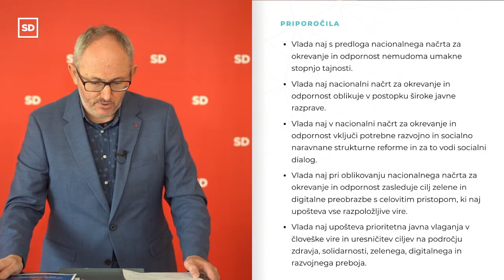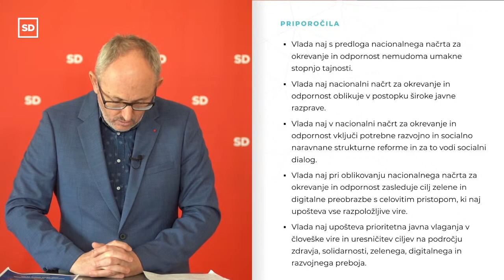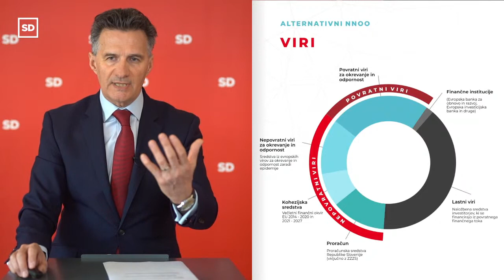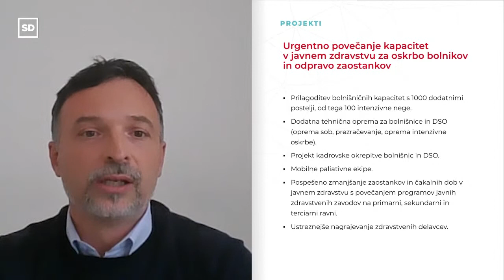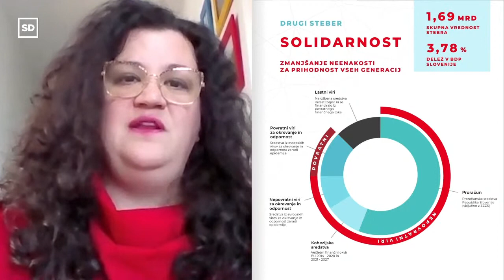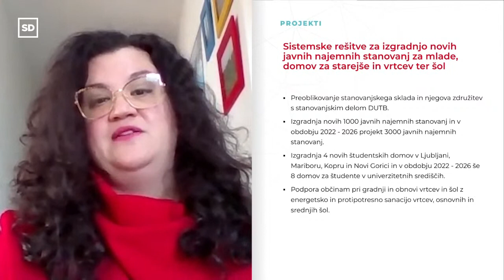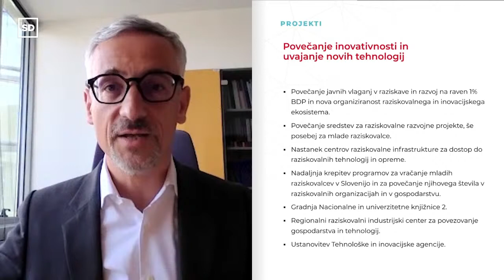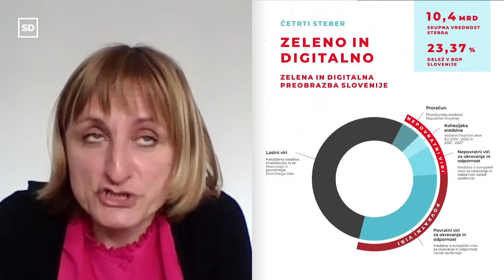Posvet SD: Načrtovanje razvojnega desetletja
Socialni demokrati verjamemo, da je čas za razvojno desetletje. Za to Slovenija potrebuje načrt, ki bo omogočil rešitev ključnih razvojnih, socialnih, okoljskih, energetskih in drugih problemov, predvsem pa sprostil razvojne talente in razvojne priložnosti, da se uspešno preobrazimo v zeleno, solidarno, digitalno, inovativno in zdravo družbo.

Zato se zavzemamo za javno razpravo o nacionalnem načrtu za okrevanje in odpornost ter vključitev vseh deležnikov - od lokalnih skupnosti, regij, gospodarstva, sindikatov, nevladnih organizacij in univerz - da s skupnimi močmi uresničimo priložnosti pred Slovenijo. V ta namen smo skupaj s partnerji v opoziciji pripravili tudi svoj, alternativni nacionalni načrt za okrevanje in odpornost. Da poskrbimo za pametno, vključujoče in celovito načrtovanje razvojnega desetletja.

Spremljaj posvet Socialnih demokratov o načrtovanju razvojnega desetletja v petek, 26. februarja, ob 12. uri na digitalnih kanalih SD.

PROGRAM POSVETA:

12.00 Uvod: Tanja Fajon, predsednica SD

12.10 Priporočila vladi za pripravo nacionalnega načrta za okrevanje in odpornost
➡ Franc Trček, poslanec SD

12.20 Predstavitev alternativnega nacionalnega načrta za okrevanje in odpornost
➡ dr. Jernej Pikalo, podpredsednik SD
➡ mag. Milan Cvikl, predsednik Sveta SD za finance, razvoj in kohezijo

12:30 Predstavitev ključnih politik in projektov po programskih stebrih -
zdravje, solidarnost, okolje in razvoj.
➡ Solidarnost: mag. Mojca Kleva Kekuš, predsednica Sveta SD za delo, družino, socialne zadeve in enake možnosti
➡ Zdravje: dr. Branko Gabrovec, predsednik Sveta SD za zdravje
➡ Okolje: mag. Tanja Bolte, predsednica Sveta SD za okolje
➡ Razvoj: dr. Jernej Pikalo, podpredsednik SD, zadolžen za razvoj

12.45 Prvi panel: Pot do nacionalnega načrta za okrevanje in odpornost
➡ dr. Emilija Stojmenova Duh, vodja 4PDIH in predsednica Sveta SD za znanost, inovacije in digitalizacijo,
➡ dr. Bogomir Kovač, profesor na Ekonomski fakulteti Univerze v Ljubljani,
➡ Goran Forbici, direktor Centra nevladnih organizacij Slovenije,
➡ dr. Aleksander Jevšek, župan Mestne občine Murska Sobota.

13.15 Drugi panel: Načrtovanje razvojnega desetletja
➡ dr. Polona Domadenik, Ekonomska fakulteta Univerze v Ljubljani,
➡ mag. Sonja Šmuc, Gospodarska zbornica Slovenije
➡ Andrej Zorko, Zveza svobodnih sindikatov Slovenije
➡ Andrej Gnezda, Umanotera
➡ mag. Milan M. Cvikl, predsednik Sveta SD za finance, razvoj in kohezijo
➡ Gregor Goričar, predsednik Sveta SD za energetiko

13:50 Zaključki posveta